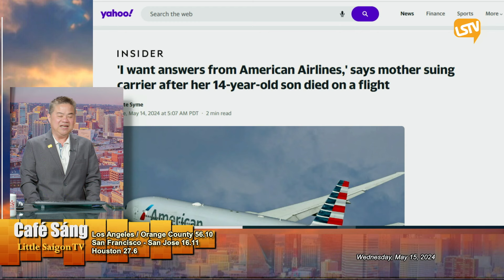Cà Phê Sáng P3 (05-15-24) Vụ nhập nhà kinh hoàng khiến một gia đình ở Nam California ʜᴏảɴɢ ʟᴏạɴ